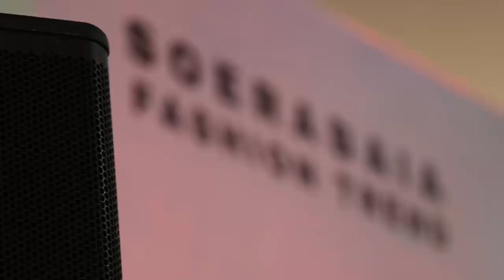SETIA MENEMANI WANITA INDONESIA❤️